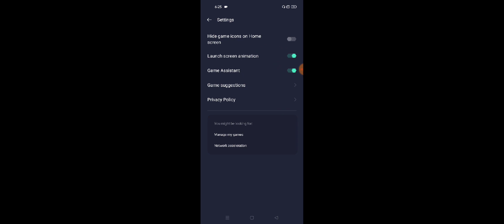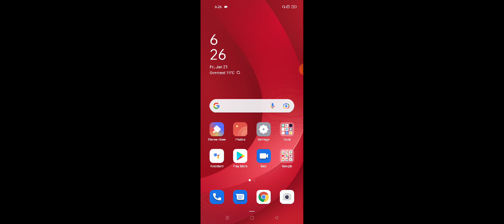Realme 9i Game Space Voice Changer | Game Me Voice Change Kaise Kare Realme 9i